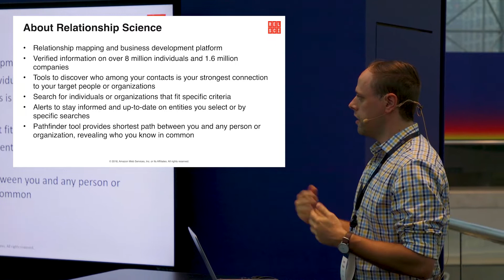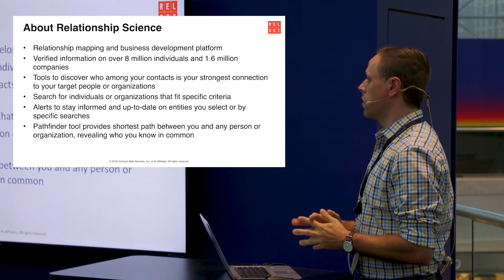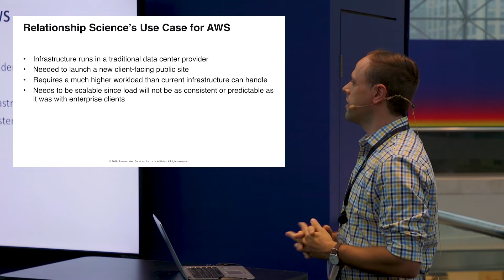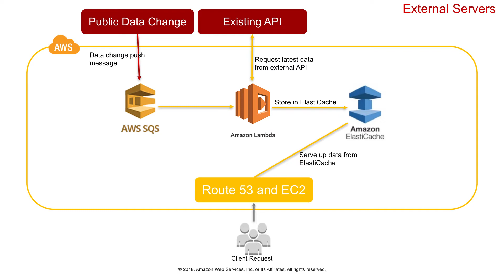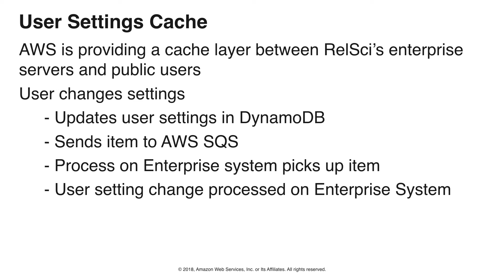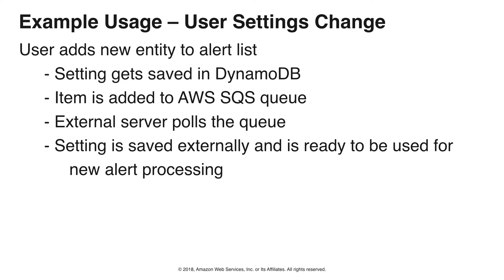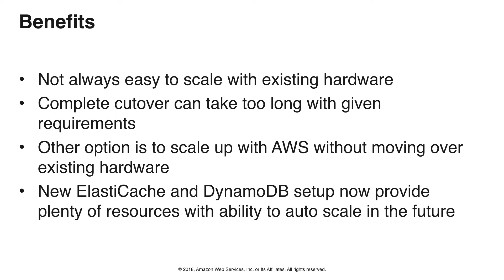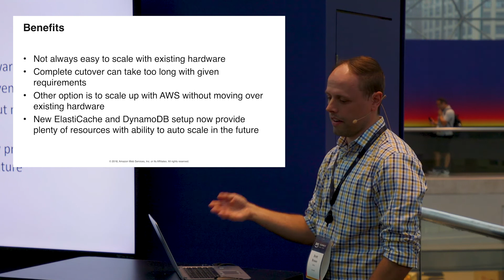How Relationship Science Expands From Zero Using Elasticache, SQS, and DynamoDB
Brett Brown, Director of Technology at Relationship Science, speaks at the 2018 AWS NYC Summit about how his startup expands from zero using Elasticache, SQS, and DynamoDB.